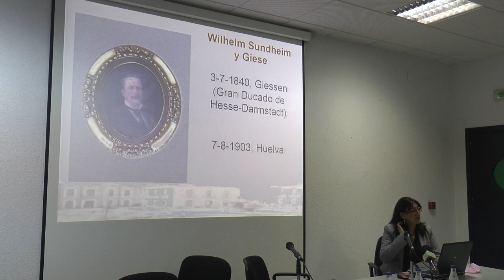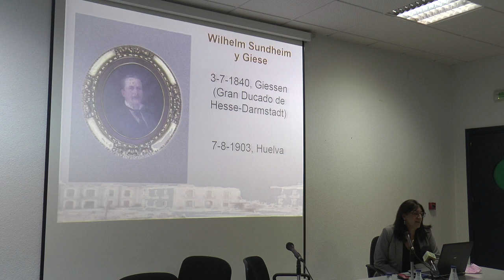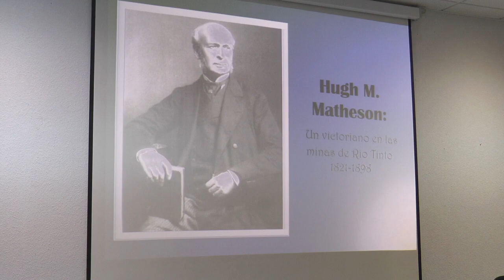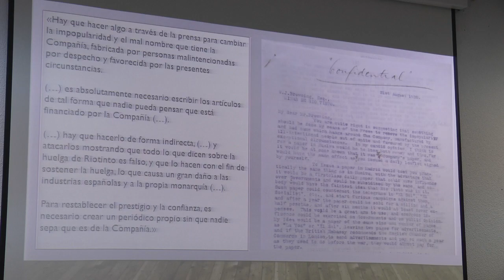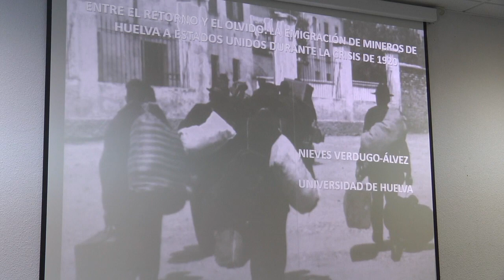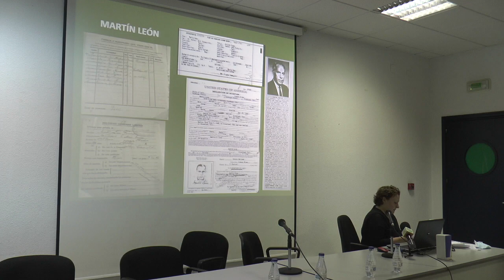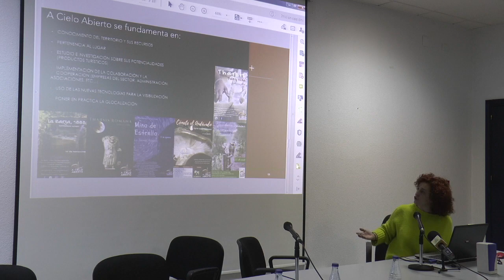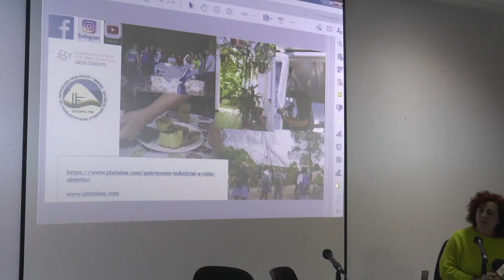Jornada sobre biografías históricas vinculadas a la Cuenca Minera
Este vídeo trata de: Jornada sobre biografías históricas vinculadas a la Cuenca Minera